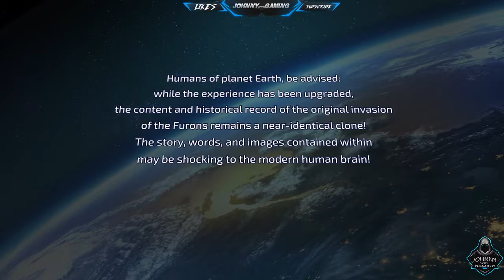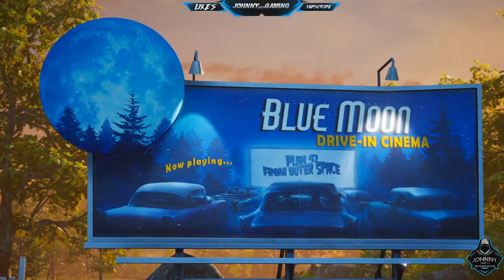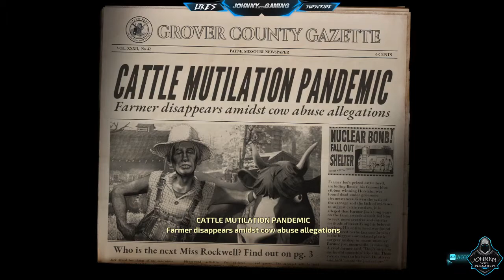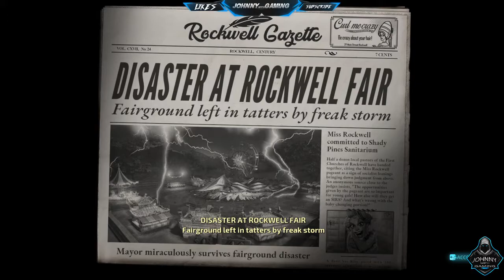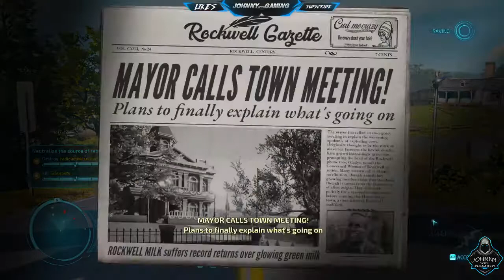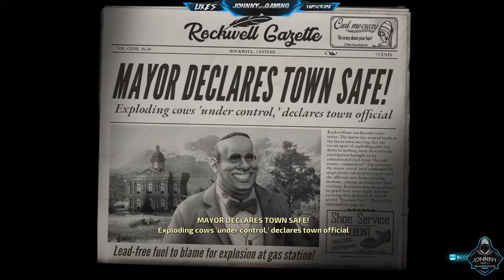Destroy All Humans! Gameplay Walkthrough Part 1 |No Commentary| (2020)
Destroy All Humans! is an open world action-adventure video game franchise that is designed as a parody of Cold War-era alien invasion films. Destroy All Humans! is available for the PlayStation 2 and Xbox, Destroy All Humans! 2 is available for the PlayStation 2 and Xbox, Destroy All Humans! Big Willy Unleashed is available for the Wii game console, and Destroy All Humans! Path of the Furon is available for the Xbox 360 and PlayStation 3 game consoles (in Australia and Europe). The first game has been ported to PS4 being upscaled to 1080p, along with Destroy All Humans! 2.[1]

The two main protagonists of the series are voiced by J. Grant Albrecht and Richard Steven Horvitz, with the exception of the game Big Willy Unleashed, in which actors Sean Donnellan and Darryl Kurylo portray the characters. The musical score for the series is performed by composer Garry Schyman.